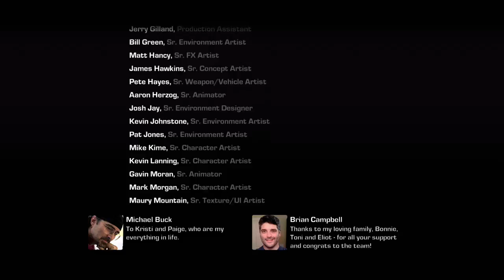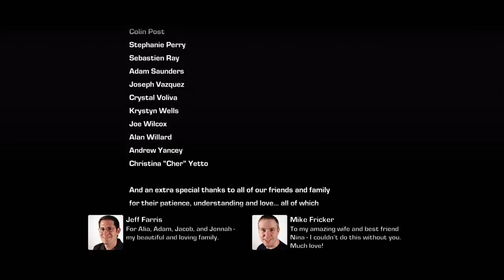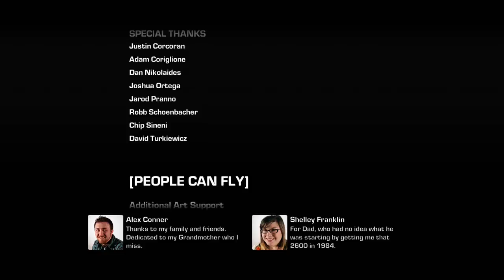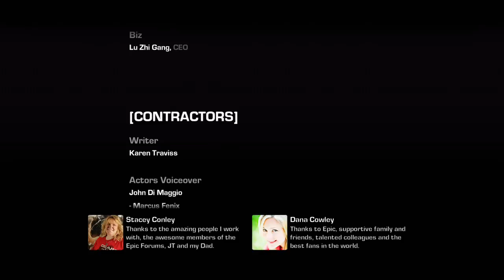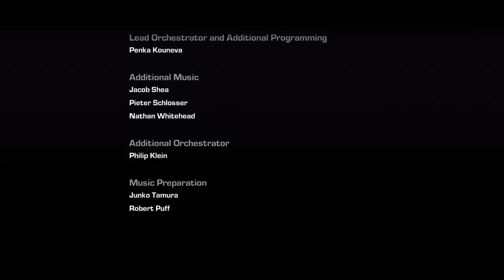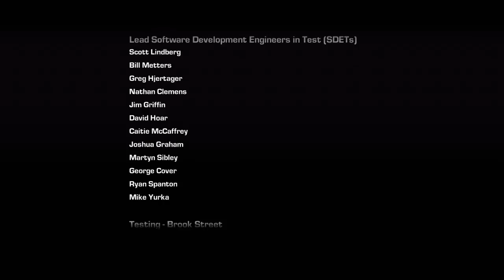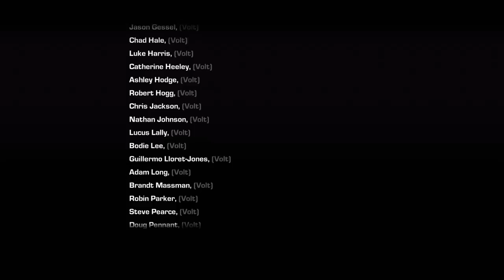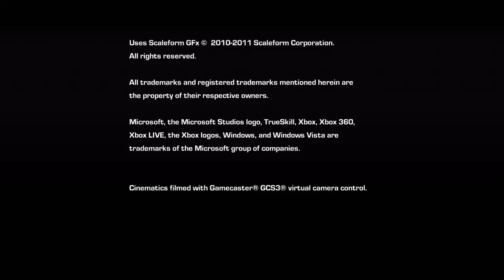Gears of War 3 Walkthrough Let's Play Part 15 FINAL w/ The Pac Man 360